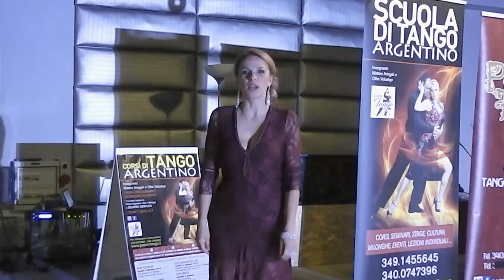Un bacione grande da Olha Voloshyn di Pasion Tango, scuola di TANGO ARGENTINO ; D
Vi mandiamo un grande bacio a nome di tutta la scuola di tango argentino Pasion Tango Marche.
Direttamente dalla sede delle milonghe di Pasion Tango, il Clan Dancing di Osimo (AN).
TANGO ARGENTINO, MILONGA, TANGO VALS, TANGO NUEVO, LABORATORI COREOGRAFICI.

Istangram: Pasion Tango Asd